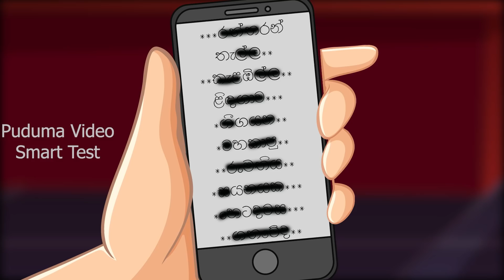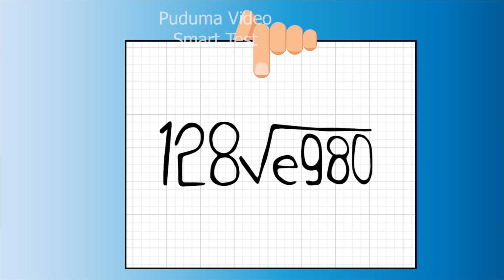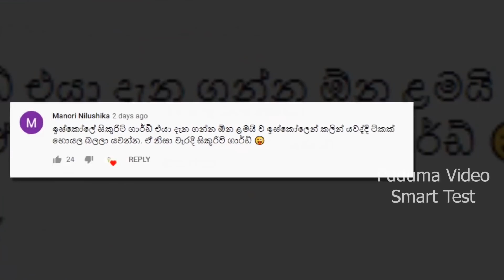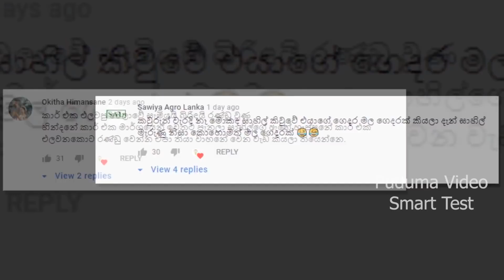Smart Test Ep :44 | මේවා ස්මාට් වෙන්න කැමති අයට විතරයි ..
යාලුවනේ  ඔන්න ස්මාට් ටෙස්ට් 44 වෙනි එපිය අරගෙන ආවා ..එහෙනම් ඉතින් බලන්න ..බලලා ස්මාට් වෙන්න !!

පහුගිය ස්මාට් ටෙස්ට් ඔක්කොම මේ ලින්ක් එකෙන් බලන්න .